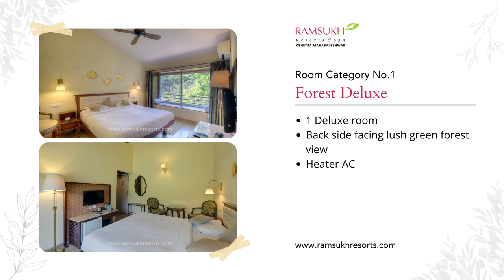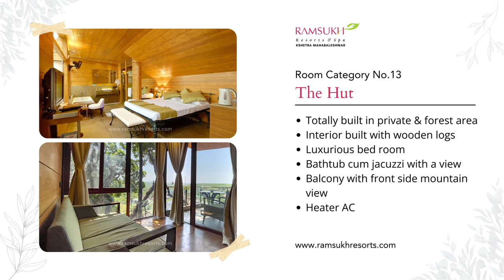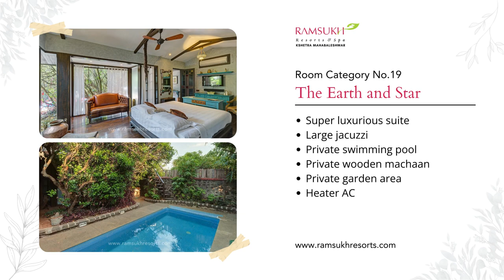Various room categories at Ramsukh Resorts & Spa, Kshetra Mahabaleshwar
Ramsukh offers a choice of accommodation to match your budget and preferences! 😍🏨

• Standard room categories
1. Forest Deluxe
2. Garden View Deluxe
3. Forest Premium
4. Family Suite
5. Garden View Suite
6. Valley Suite
7. Two bed suite & Compact two bed suite

• Heritage Suites & Luxurious Suites
8. Heritage Suites
9. Heritage Three Bed Suite
10. Heritage Premium Rooms
11. Ixora Suite
12. Maharaja Suite
13. The Hut
14. Premium Hut

• Solitaires: Super Luxurious Suites
15. The Tiffany
16. The Cullinan
17. The Florentine
18. The Blue Heart
19. The Earth and Star

Pack your bags and drive down to Ramsukh Resorts & Spa, Kshetra Mahabaleshwar.
Take the much-deserved break, in style! 😎🧳